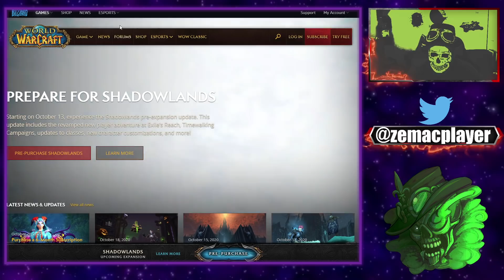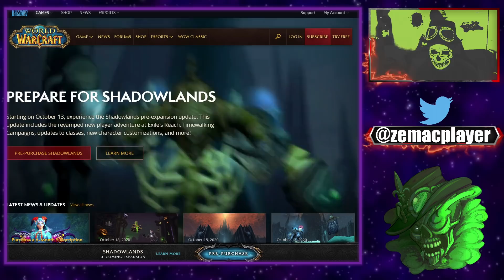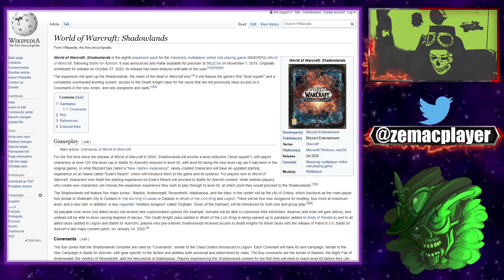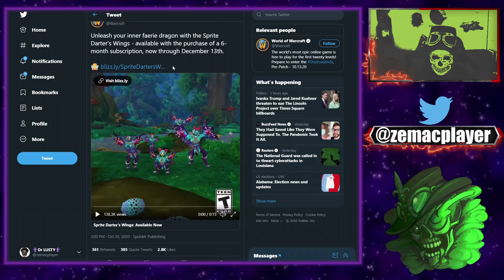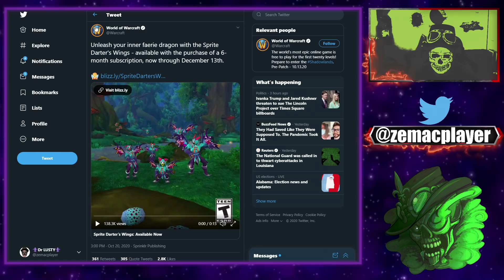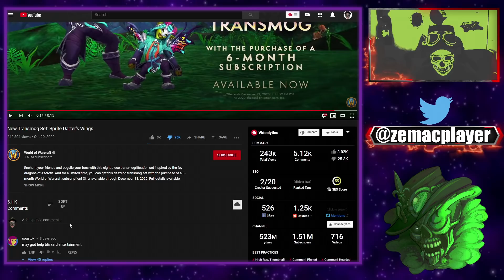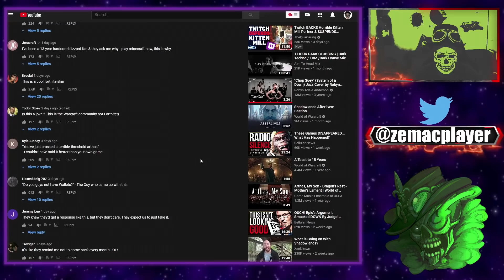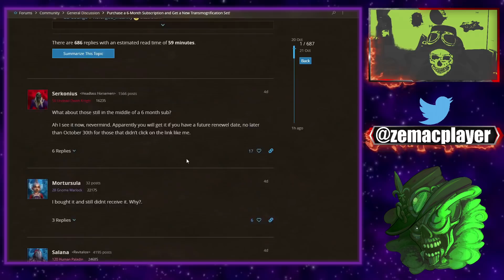SKIN HONTEUX OFFERT POUR 6 MOIS D'ABONNEMENT POUR WORLD OF WARCRAFT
Bien que peu de jeux. peut s'en tirer avec un modèle d'abonnement autonome à ce stade, World of Warcraft parvient toujours à convaincre des tonnes de joueurs de débourser environ 14 $ par mois pour rester actifs en Azeroth. Le MMO Blizzard vieux de près de deux décennies est resté fidèle au modèle d'abonnement depuis son lancement et, bien que la base de joueurs ait fluctué d'année en année , il est resté un modèle rentable et durable.